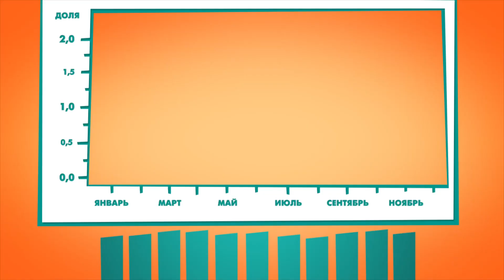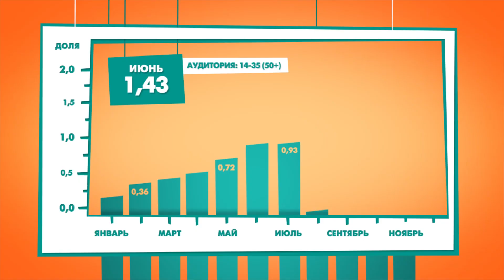С НОВЫМ ГОДОМ ОТ НЛОTV!